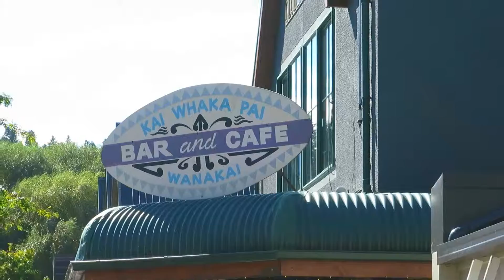QUEENSTOWN New Zealand | Travel Diary #10 | Monique Emmens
EASTER WEEK BREAK!

This week away was super fun! I had never been this far south in New Zealand so I was really looking forward to it. I love making travel videos whenever I visit somewhere new! It' s perfect to reminisce and you get a real sense of the destination through film  ♡ This is from April 2016 travelling with my family.

We went to some stunning places, these are featured:

◇Glenorchy
◇Queenstown
◇Wanaka
◇Roys Peak Hike
◇Mount Aspiring National Park
◇Twizel
◇Lake Tekapo
◇Mount Cook
◇Lake Pukaki
◇Queenstown - Dunedin
◇The Remarkables
◇Arrowtown

◇Follow me◇